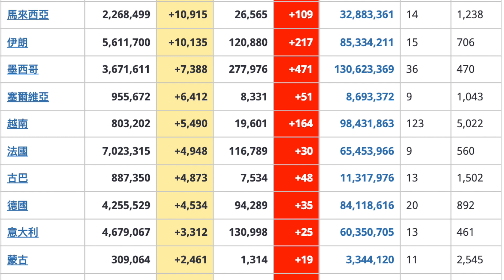COVID-19：2021年 10 月 3 日信息